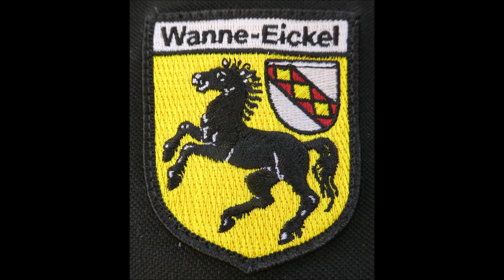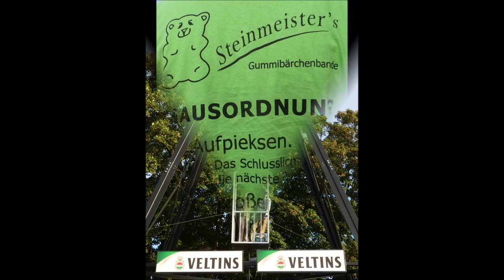Cranger Kirmes Nr 589 * Rundgang am 10.08.2024 * 6. Video von 8